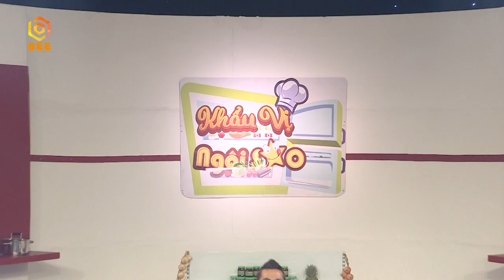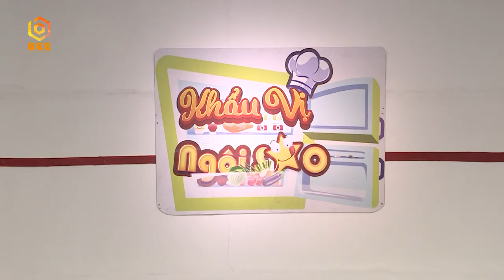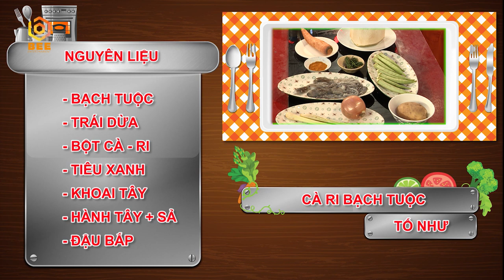Khẩu Vị Ngôi Sao Mùa 4 | Tập 44: Phương Dung chơi gameshow thôi mà nhận về hẳn 2 nàng dâu xinh đẹp